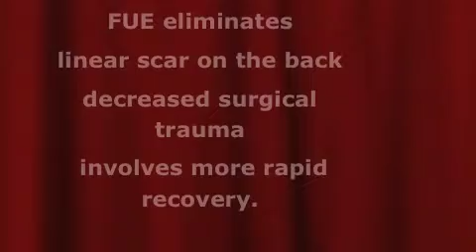Follicular Unit Extraction ,Hair Transplant in the Philippines.m4v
Dr. Arambulo, the pioneer in FUE in the Philippines is  a Diplomate of American Board of Hair  Restoration Surgery and  Fellow of International Society of Hair Restoration Surgery .
Follicualr Unit Extraction (FUE) is the hair transplant technique for those patients who do not like scalp donor linear scarring.  Here she displays her skills and talent in FUE. Intact grafts production is a must for FUE procedure to be successful.

- asianhair1